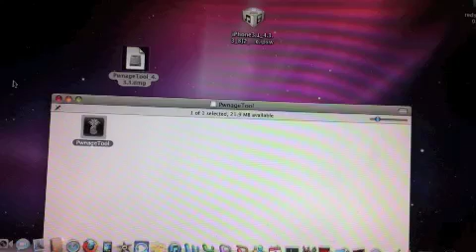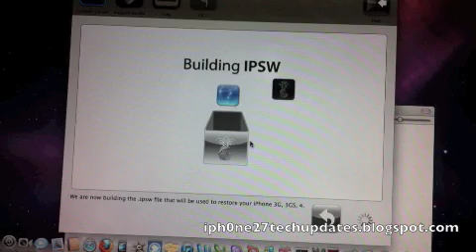NEW Pwnage Tool 4.3.3 UnTethered Jailbreak & Unlock (Check BB List) for iOS 4.3.3 May 6, 2011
Unlock with ultrasn0w 1.2.3 with compatible Baseband
    01.59.00
    04.26.08
    05.11.07
    05.12.01
    05.13.04
    06.15.00
if you do not have the baseband in the list you cannot unlock your iPhone 3GS or iPhone 4